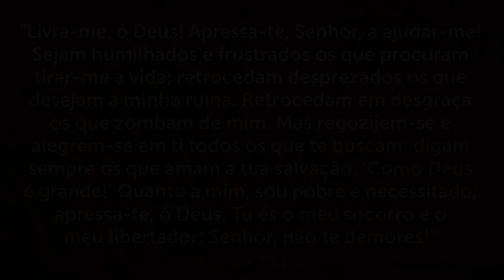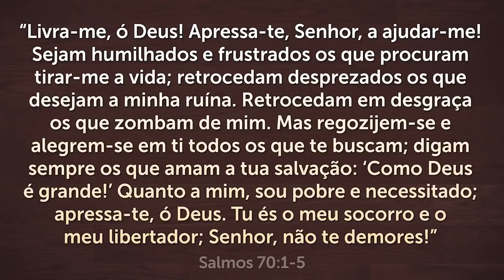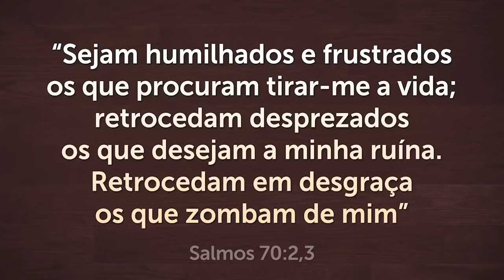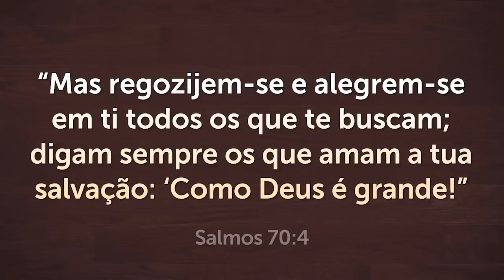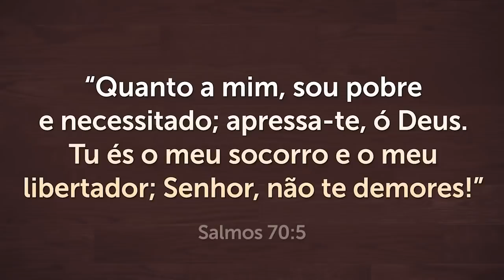PODEROSA ORAÇÃO DO SALMO 70 - Para Repreender Todo Mal e Ataque do Inimigo 🙏🏼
Receba esta poderosa oração do Salmo 70 para repreender todo mal e ataque do inimigo! 🙏🏼 O Salmo 70 foi escrito por Davi e você vai se identificar muito com ele. Eu explicarei cada versículo e farei a oração junto com você.